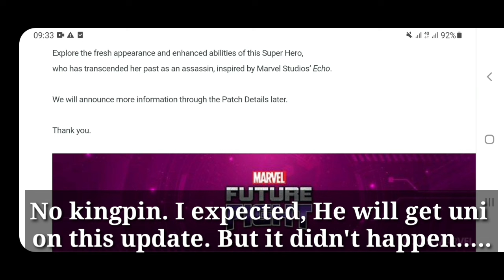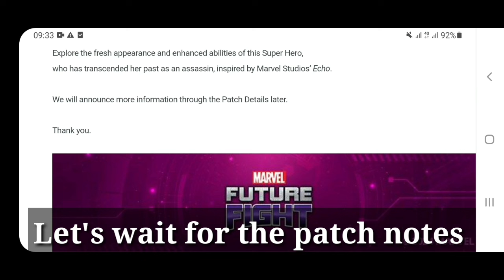Echo Maya Lopez Uniform & T4 Confirmed On March 2024 Mid Month Part 2 - Marvel Future Fight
Echo Maya Lopez Uniform & T4 Confirmed On March 2024 Mid Month Part 2